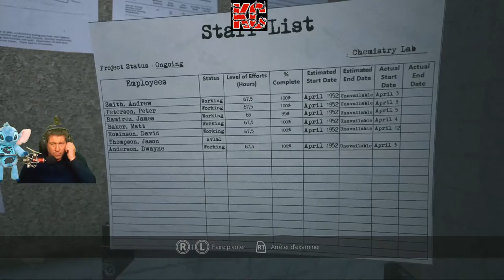Visage Live Gameplay Épisode 13 Fr Karibou Canadien